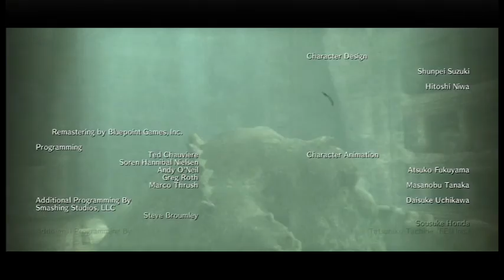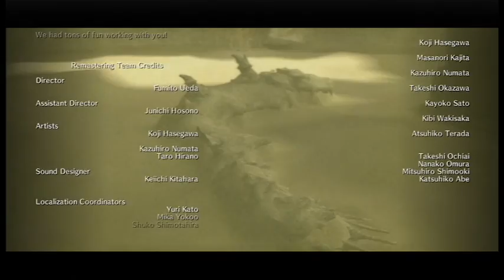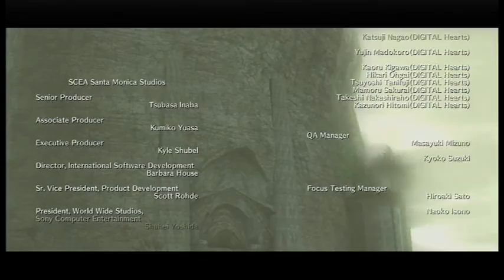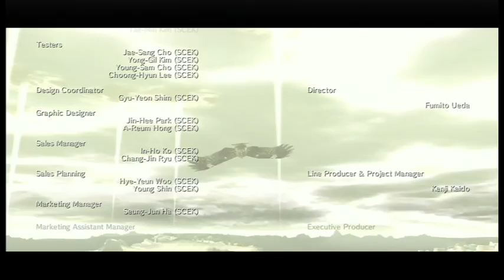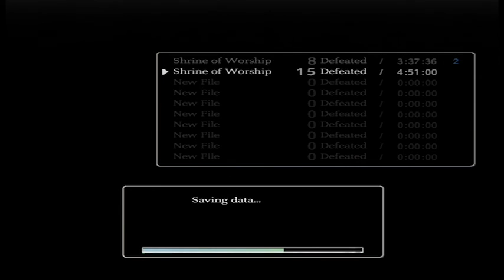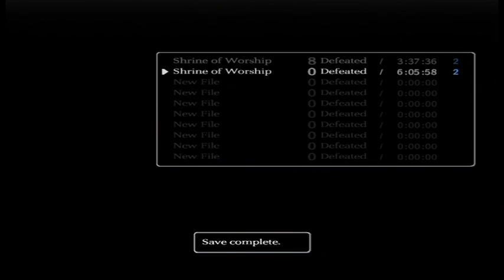Shadow of the Colossus: Part 15 "Malus" Finale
Finally, it's here in all its slightly on the quiet side glory. We really did enjoy this game, despite how burnt out we sound at the end. We hope you enjoyed this journey with us!